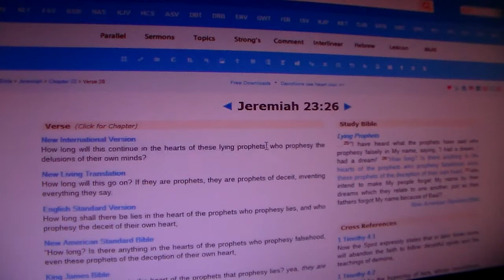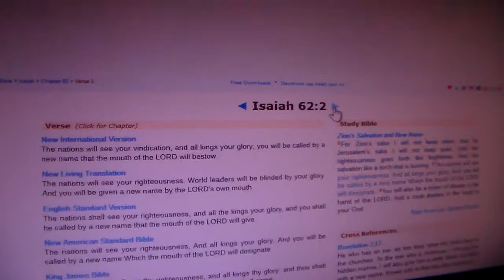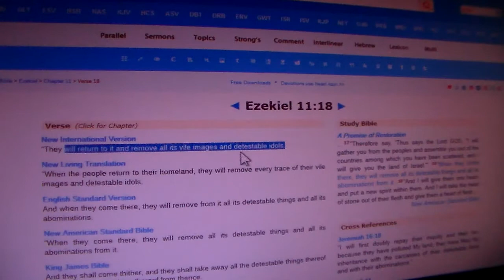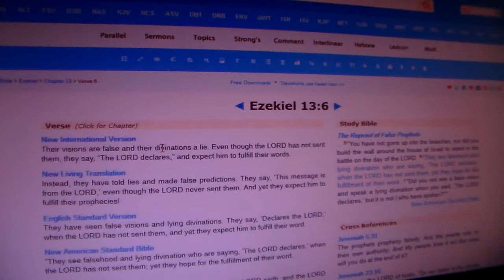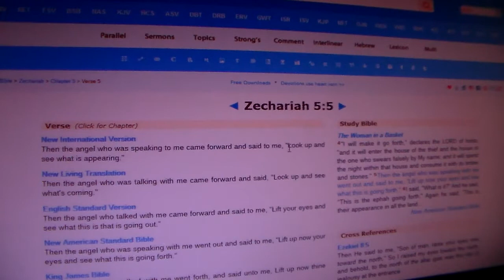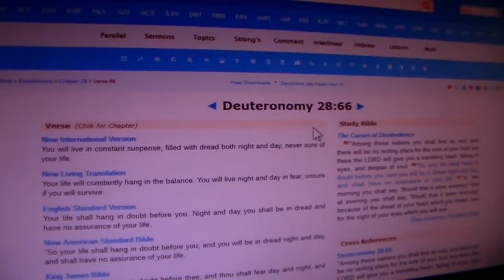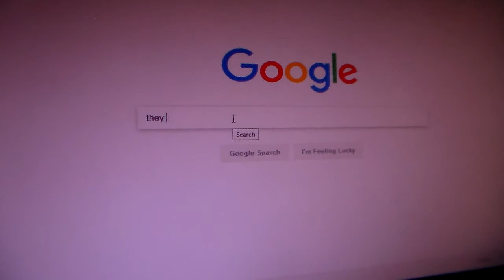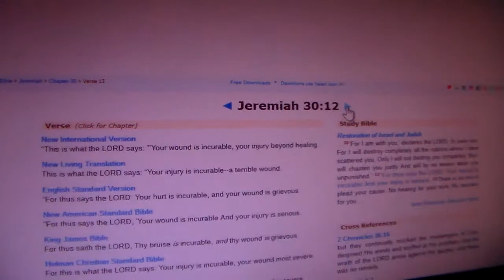YAHAWAH Lifting The Veil Pt.2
Jeremiah 25:32-34 This is what YAHAWAH Almighty says: "Look! Disaster is spreading from nation to nation; a mighty storm is rising from the ends of the earth."At that time those slain by YAHAWAH will be everywhere--from one end of the earth to the other. They will not be mourned or gathered up or buried, but will be like dung lying on the ground. Weep and wail, you shepherds; roll in the dust, you leaders of the flock. For your time to be slaughtered has come; you will fall like the best of the rams.

Amos 8:7-10 YAHAWAH has sworn by himself, the Pride of Jacob: "I will never forget anything they have done."Will not the land tremble for this, and all who live in it mourn? The whole land will rise like the Nile; it will be stirred up and then sink like the river of Egypt."In that day," declares the Sovereign YAHAWAH, "I will make the sun go down at noon and darken the earth in broad daylight. I will turn your religious festivals into mourning and all your singing into weeping. I will make all of you wear sackcloth and shave your heads. I will make that time like mourning for an only son and the end of it like a bitter day.